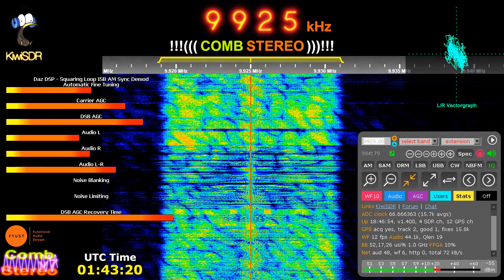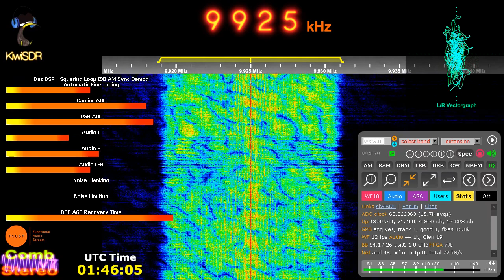AM Sync Demod - KBC Comb Stereo 9925kHz 0143UTC August 9th 2020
Synchronous AM demodulation is essential for good performance on AM shortwave broadcasts. This is my project to promote it.

Cub Sport on The Aussie Song Request - IN (((COMB STEREO))) on KBC!

"What is Comb Stereo?" I hear you ask..

KBC Radio's international shortwave broadcast, transmitted from Germany and received 6000km away in New Hampshire, USA - using AM Synchronous ISB demodulation and Comb Stereo decoding by the Daz DSP Demodulator!

Another Aussie music request, introduced by me - on... The Mighty KBC.

This project was started to showcase the improved quality possible with AM shortwave broadcasts by using DSP based synchronous AM demodulation and audio processing.

*** HEY! ***

Want to try the Daz DSP IQ SDR AM Sync ISB Demodulator for free?